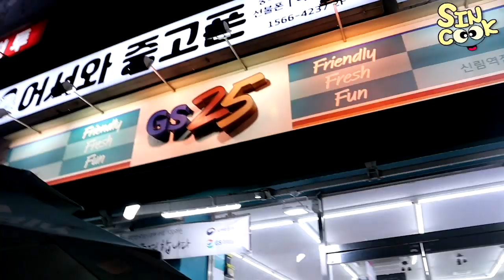야외 편의점 먹방! gs편의점 다 털기!! 꿀조합 최소 배우신분! with 혜서니 (불닭껍데기,샌드위치,떡볶이,타코,소세지,초코모찌,팝핑보바) mukbang SINCOOK-신쿡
오랜만의 편의점 먹방! 오늘은 야외에서 첫 게스트 혜서니 누나랑 함꼐 먹었어요!!